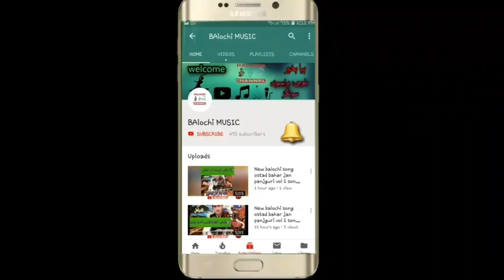حسین اسیر اسلامی گلدستہ نمبر 3 حضرت موسی نا اللہ